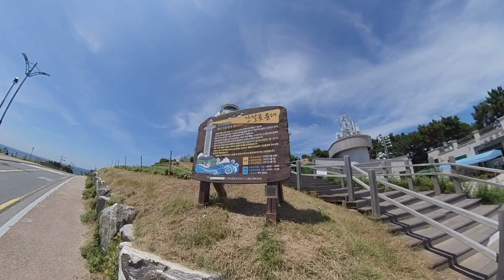울산 간절곶 가볼만한곳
KOREA Ulsan Ganjeolgot

울산 세 곳을 갔는데 두곳 분량 음악에 넣어보니 간절곶이 남네요
분위기만 넣어 봤어용
드론 촬영 금지 구역인게 좀 아쉽습니다^^''